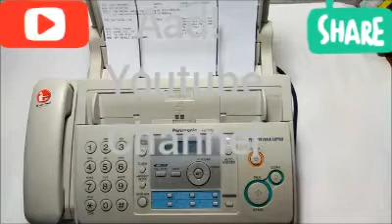How to use Fax PANASONIC FP 701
1111+ subscription required before end of 2019 to continue upload videos